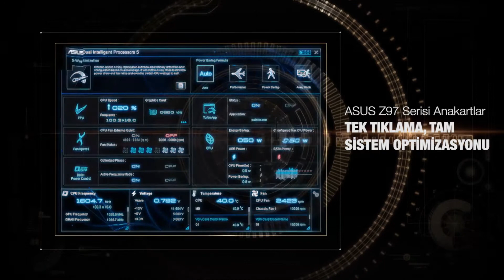ASUS Z97 Serisi Anakartlar -- 5 Yön Optimizasyon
Bütün karmaşık anakart optimizasyonunu tek tıklamayla halledin. PC'niz ASUS'un 5 Yön Optimizasyon'uyla daha akıllı. Bu teknolojiyle birlikte sisteminiz daha yüksek işlemci performansı, enerji tasarrufu, sabit dijital güç, serin ve sessiz fanlar ve daha yüksek ağ performansına sahip olacak.